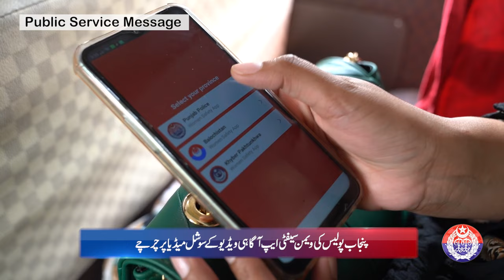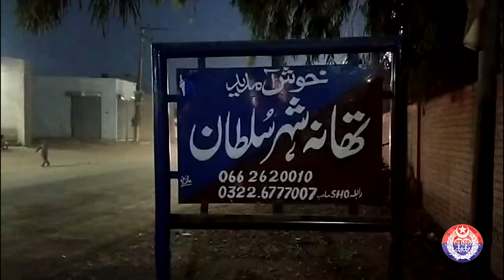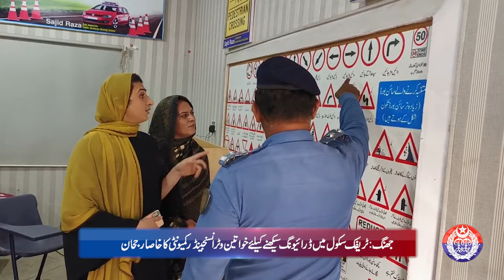Safe City News Bulletin || 04-11-2023